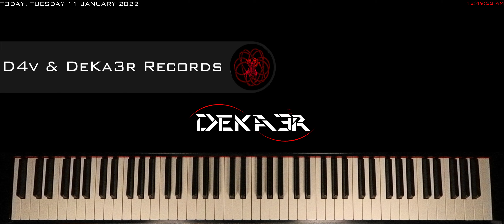🔴 IRL 🎹 EJERCICIOS para PIANO - FA sostenido Mayor - ESCALAS DOBLES en SEXTAS - 1332